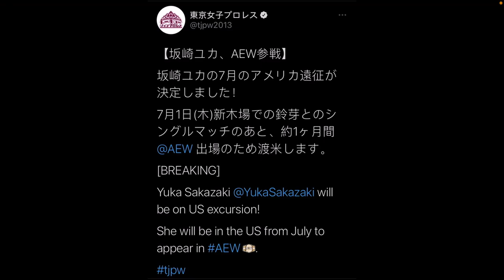YAYAYA! Yuka Sakazaki RETURNS to AEW in July! Good news for the women’s division! Who does she face?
AEW news update. Yuka Sakazaki is returning to AEW in July. Who would you like to see Yuka face over the summer?